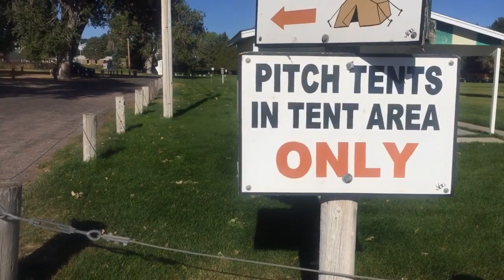Free Camping in Wheatland, Wyoming.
One of our favorite stops is the city park for free camping in Wheatland, Wyoming.  Retired life in Ajijic, Mexico on Lake Chapala. RV Life.  Projects in the mountains of central Mexico, our USA travels in a 40' Monaco motor home, or whatever else is on my mind today.  :)

150 Watt Mono Solar Panels

150 Watt Mono Solar Panels